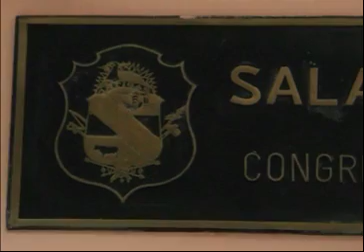03 alejandro silvera 02